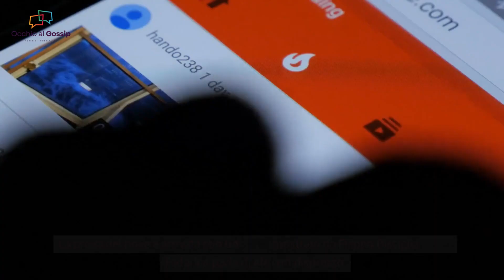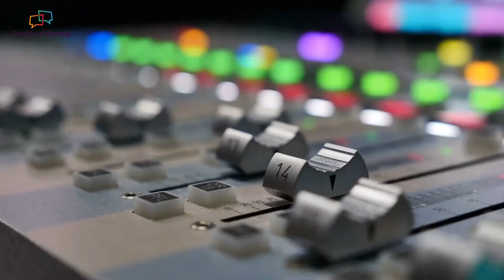Temptation Island, Esplosioni Emotive ed Un Amore in Crisi, Scopri Cosa Succede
📺 In questo episodio esplosivo di Temptation Island 🏝️, esploriamo la turbolenta relazione di Ale e Federico 👫. Federico, un programmatore di Trieste, sconvolge tutti con parole sorprendentemente dure sulla sua relazione con Ale durante la prima puntata. 🎙️

Federico esprime i suoi dubbi sulla loro compatibilità, sottolineando le differenze tra i loro interessi e obiettivi di vita. 💔 Mentre Ale sogna un impegno serio, Federico sembra oscillare sul filo dell'incertezza.

Questo video offre una panoramica dettagliata dell'intenso confronto, dalle dure parole di Federico alle lacrime di Ale. Scopri come Ale reagisce alle rivelazioni devastanti di Federico e alle sfide che ne conseguono. 😢

Inoltre, seguendo le storie di altre coppie nel reality show, come Gabriela e Giuseppe e Isabella e Manu, ci addentriamo ancora di più nel cuore palpitante di Temptation Island. ❤️

Questo video rivela anche gli incredibili dettagli dietro le quinte del reality show, inclusa la colonna sonora adorata dai fan e le decisioni musicali del responsabile Fabrizio Baglio. 🎶

Guarda per scoprire come Ale e Federico gestiscono la tempesta che si scatena tra di loro e per conoscere la verità nascosta dietro le altre storie di Temptation Island.🌴 🌊